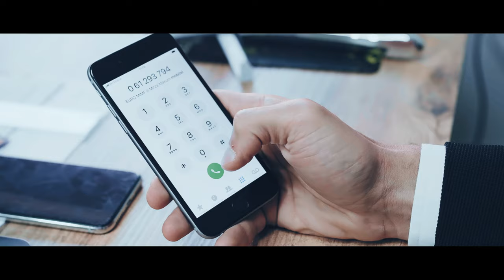TV - Reklama EURO MIMF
Fashion Company
( podliježe autorskim pravima- PHOTOmania foto i video produkcija )
Modeli: Elda, Alipaša
Realizacija: Sanjin Djedović
TV Reklama- Jingl ( podliježe autorskim pravima )
Kontakti,
Direktor: Fikret Mujkić